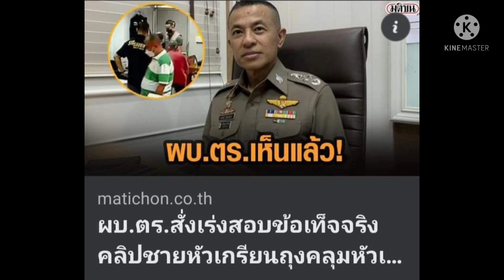จารึก ผกก. โจ้ สภอ. นครสวรรค์ เพชฆาตหน้าหยกสุดโหดเหี้ยม